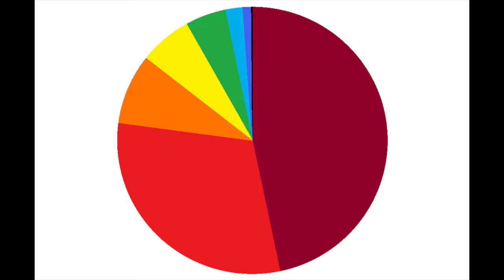Balm in Gilead - Rev. Meg Riley